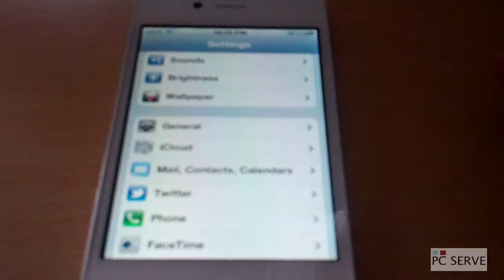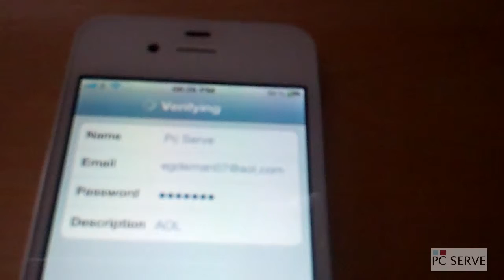How add an email address to iphone / ipad by pc serve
1. Go to settings
2. Mail, contact, calendars
3. Add account
4. Select which email provider or click other
5. Fill in details click next
6. You should see all ticks
7. finish